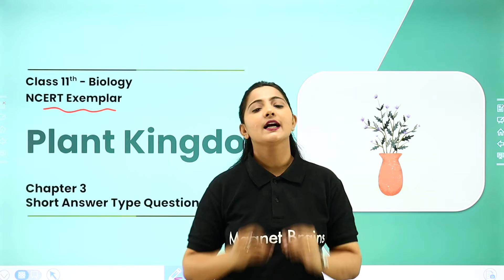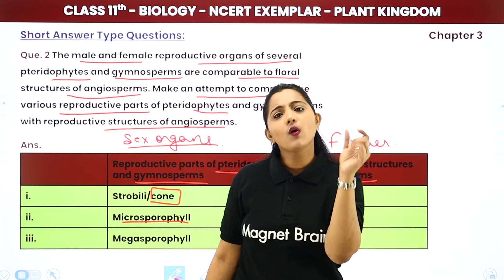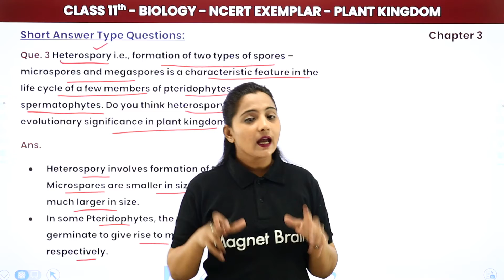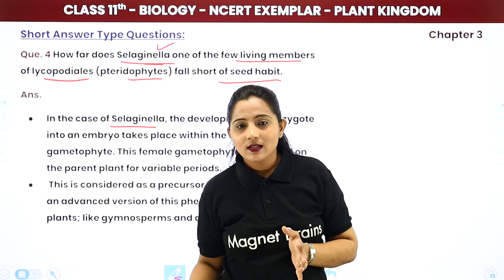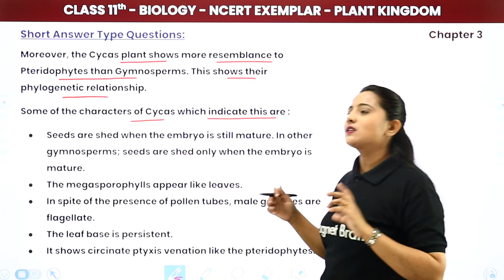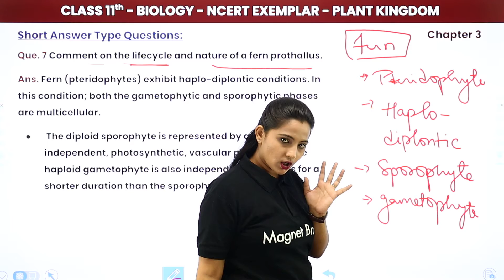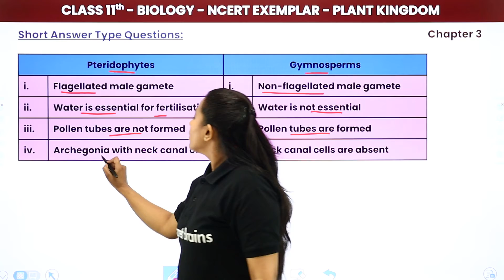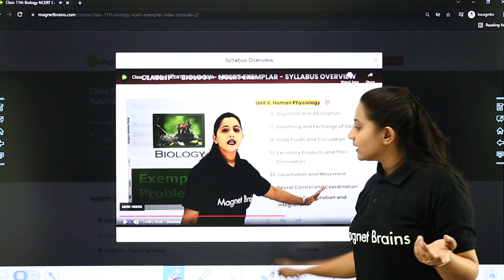Plant Kingdom - Quick Revision/Short Answers | NCERT Exemplar Class 11 Biology Chapter 3 | NEET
✔️ Course: NCERT/NEET
✔️ Class: 11th
✔️ Subject: Biology (NCERT Exemplar Book)
✔️ Chapter: Plant Kingdom (Chapter 3)
✔️ Topic Name: Plant Kingdom - Quick Revision/Short Answer Questions
✔️ Topics covered in this Video (By Ritika Mam): Quick Revision/Short Answer Questions  (1 - 9) of Class 11 Biology Chapter 3 Plant Kingdom NCERT Exemplar Book.
00:00 Introduction
01:27 Short Answer: Question - 1 to 3
19:57 Question - 4 to 6
34:47 Question - 7 to 9